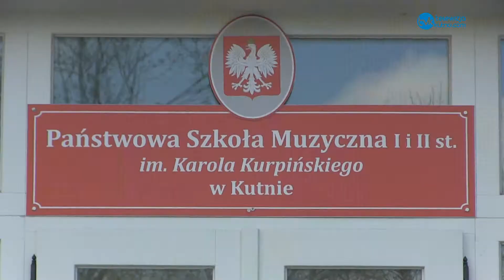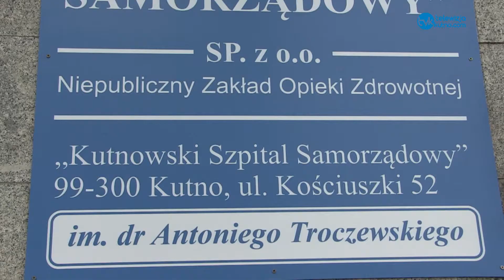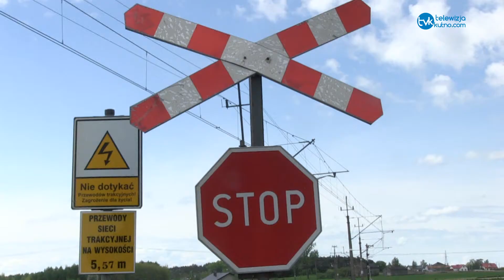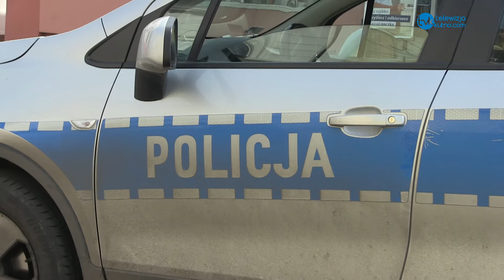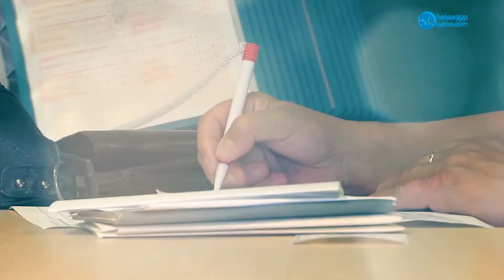Bilans Tygodnia 22-23.05.2021 r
Zapraszamy Państwa na Kutnowski Magazyn Informacyjny - Przegląd wydarzeń mijającego tygodnia przygotowany przez dziennikarzy Telewizji Kutno.